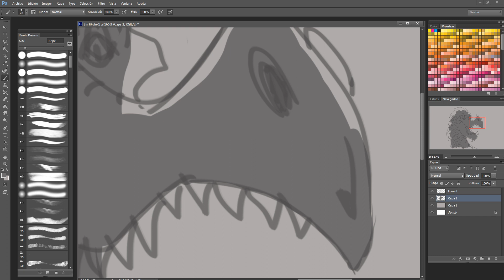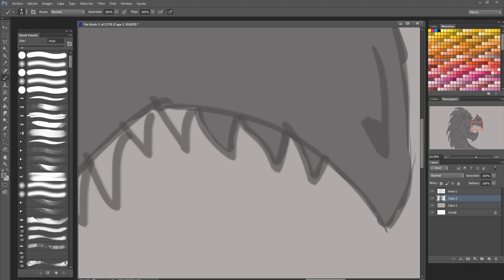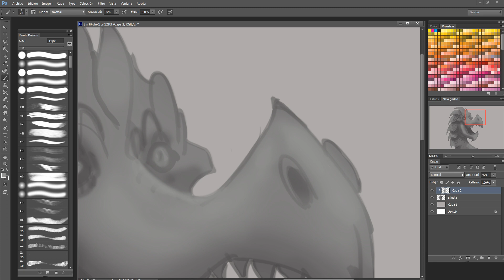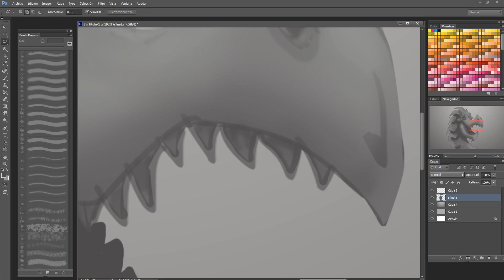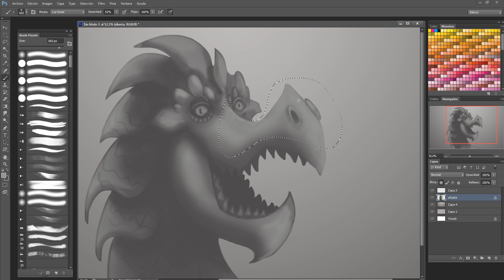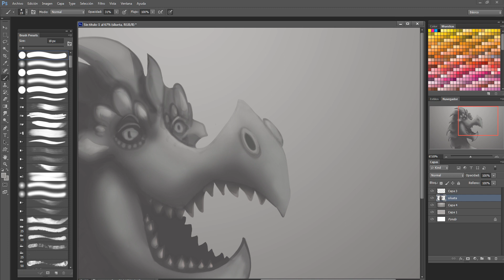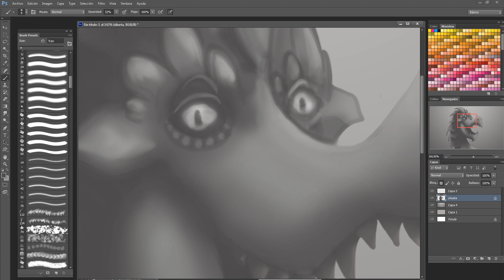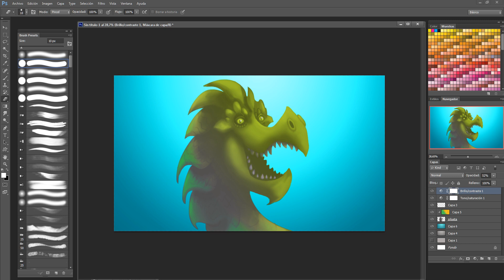dibujando un dragon feliz (photoshop)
happy dragon speed painting , Photoshop cs6 - Wacom tablet